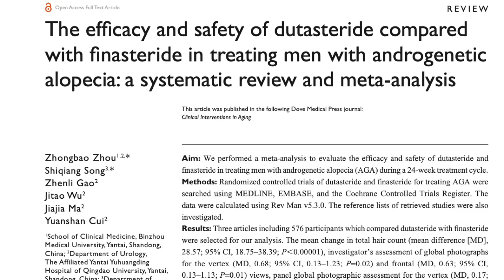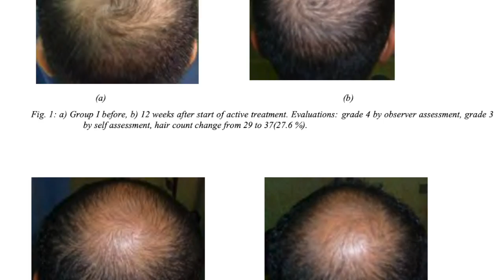Topical dutasteride. Does it work?